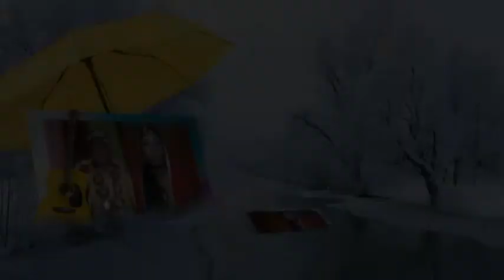sadi video 2